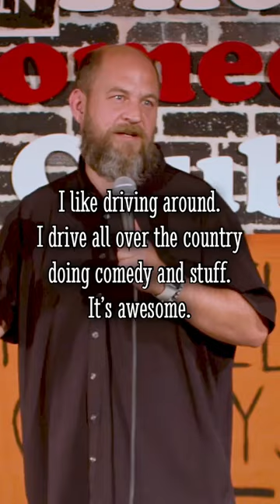I'm a comedian here's my last 4 minutes of jokes | Mike Baldwin